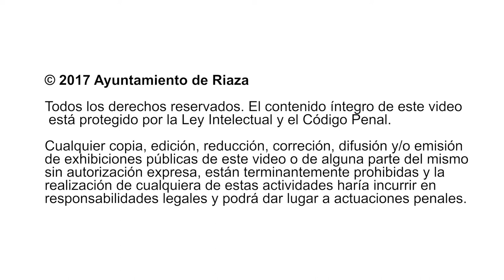BECERRIL DE CINE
Esta localidad de arquitectura negra que se ubica en la sierra, rodeada por un entorno placentero y suave de lomas con caminos y arroyos serpenteantes.

La pizarra negra es el material constructivo de su arquitectura popular, que se mezcla con alguna cuarcita y algún gneis. En su amplia plaza destaca la iglesia románica construida con materiales ferruginosos cuyo color rojo contrasta la manera singular con el resto del caserío.

Becerril cuenta con un excepcional paisaje serrano y bosques misteriosos, como el reducto de tejos donde imaginar historias mitológicas.